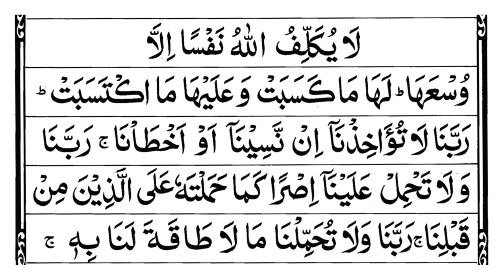Darul Hadis Latifiah - Student Qirat: Qari Hafiz Nabeel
Beautiful recitation of the Holy Quran by Qari Hafiz Nabeel, a student of Darul Hadis Latifiah. Nabeel is reciting from Surah Baqarah, verses 284-286.